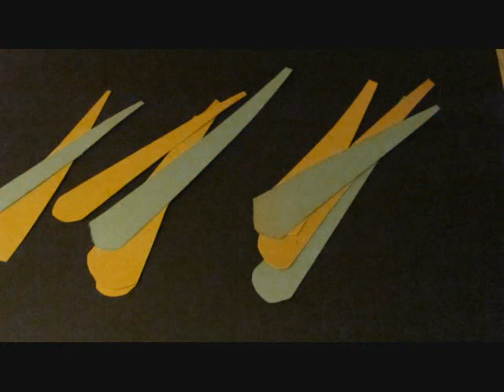First Tube Stop Motion Animation (Re-done)